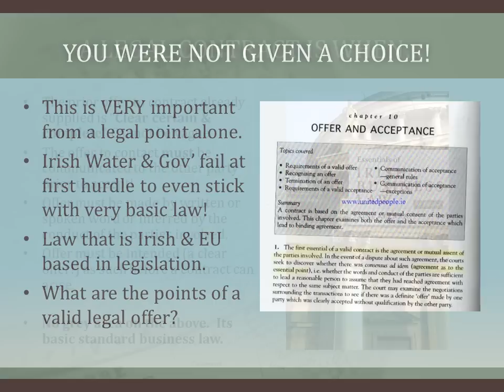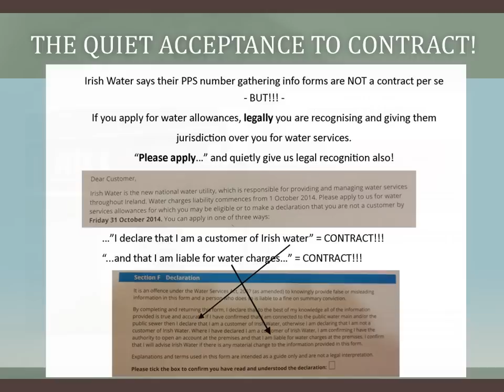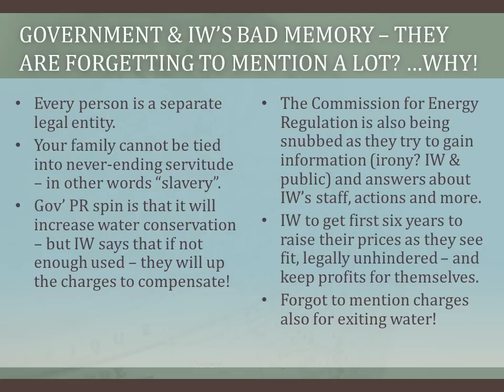The Scam!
The Powerpoint slides that was used in Drogheda Tuesday 16th September, during a meeting which was called to voice opposition to the Irish Water fiasco.